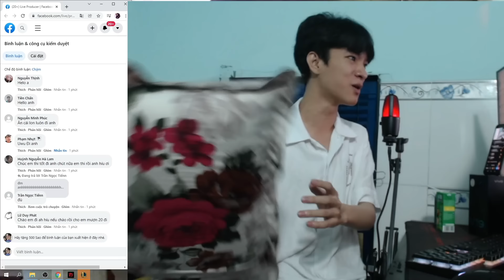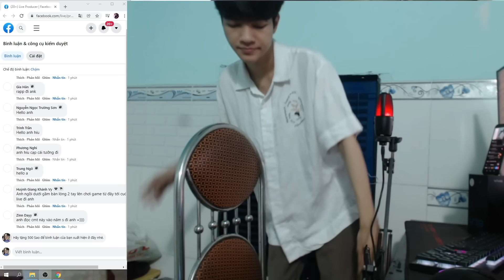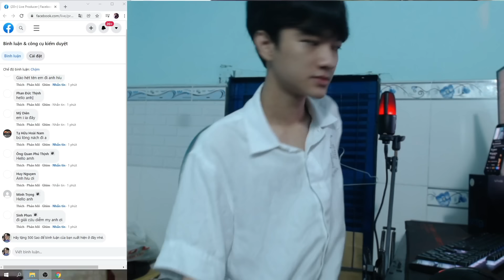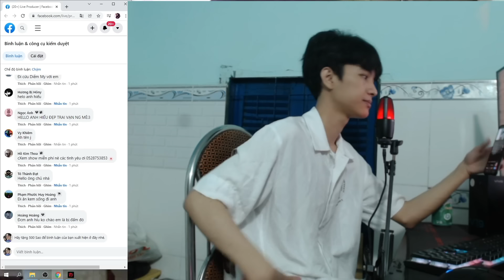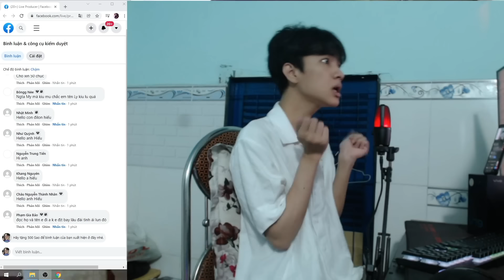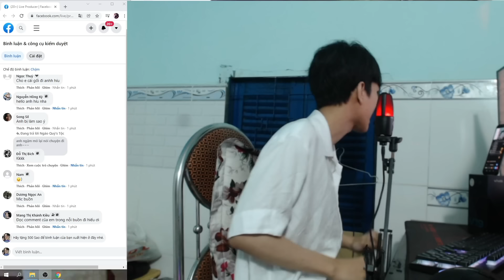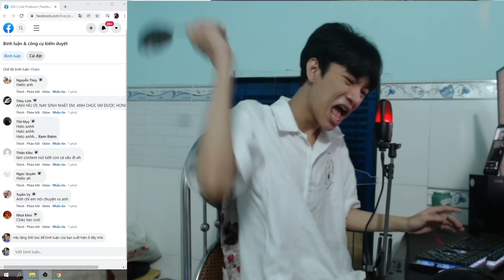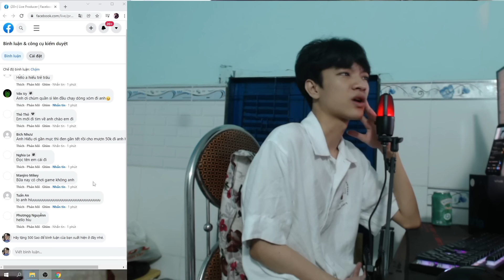(ĐẠI CHIẾN VIEWER #14) CUỘC CHIẾN CONTENT KHÔNG HỒI KẾT GIỮA HIẾU LEBLANC VÀ VIEWER !!!